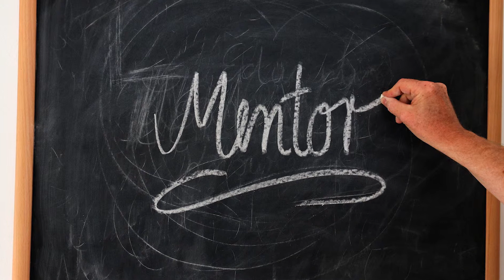Student Services at Acupuncture & Integrative Medicine College, Berkeley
“Students who are coming here can look forward to being paired with a mentor to help them find their way, to be connected with tutoring and brown bag lunches that will teach them to how to develop a professional practice.”

Student Services Coordinator and Zen Instructor, Ji Hyang Padma, talks about student services at AIMC Berkeley. By offering one-on-one counseling and tutoring, mindfulness meditation sessions, and student-focused events, AIMC Berkeley provides support for acupuncture students who enter into our rigorous academic and clinical MSOM program.

AIMC Berkeley is a non-profit integrative medicine college that prepares students for careers in alternative medicine and offers a Master of Science in Oriental Medicine (MSOM). AIMC Berkeley is a nonprofit organization that is committed to the development of caring, proficient, and successful practitioners who serve our communities and the Oriental medicine profession worldwide by treating illness and promoting health and wellness.

Video by Sean Trace for AIMC Berkeley

The Acupuncture & Integrative Medicine College-Berkeley